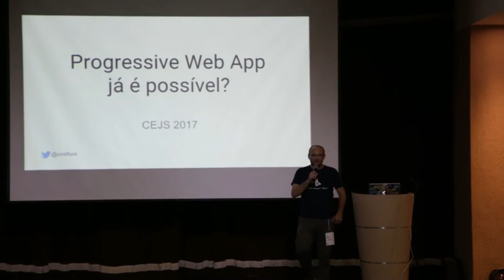Produto e Engenharia com Felipe Oliveira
Papo sobre Transformação Digital, Evolução Digital, intraempreendedorismo,  investimos, inovação e muito mais com Felipe Oliveira, CEO da Sciensa.